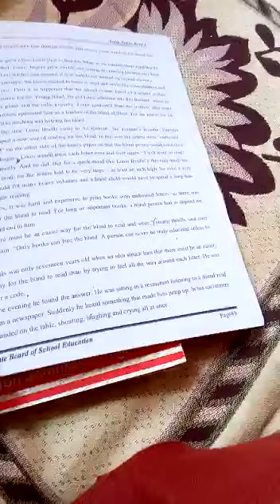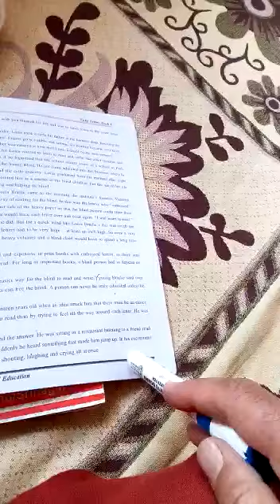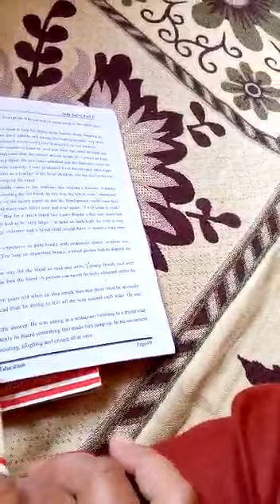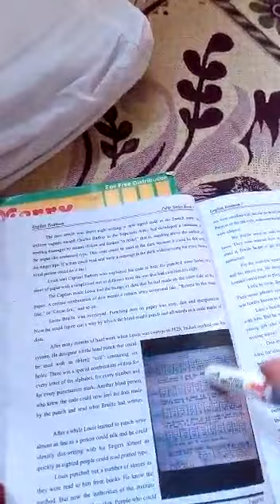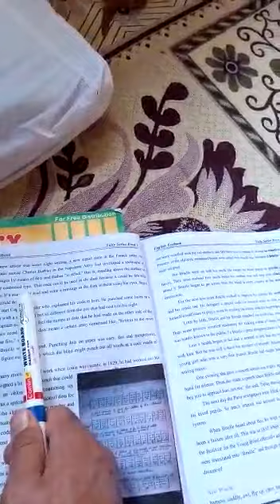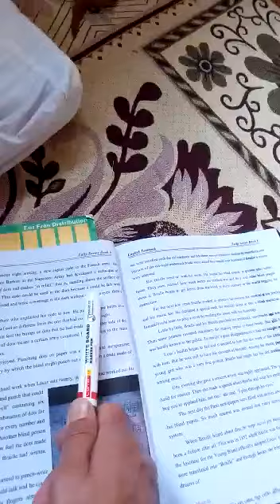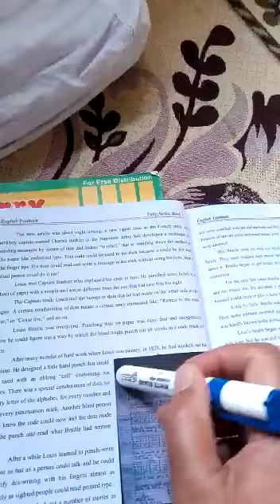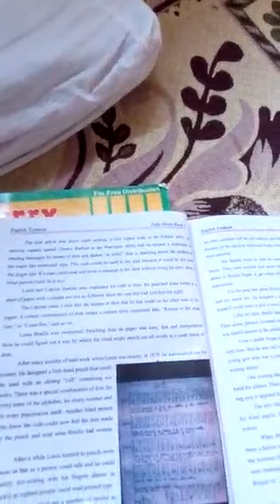The Man Who Empowered The Blind (6)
Lesson delivered by Mr. Abdul Qayoom Khowaja Tr. B. M. S. Lountha